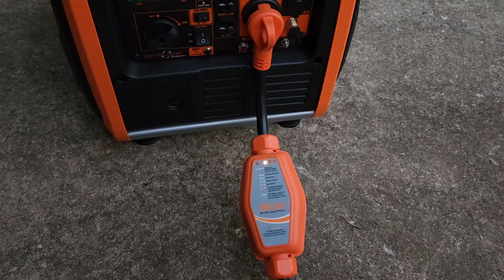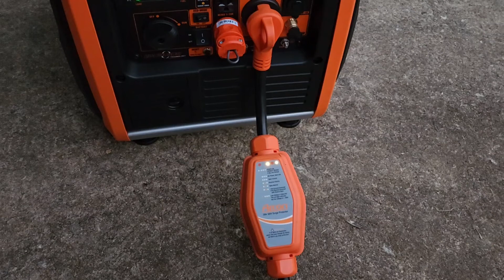Generator Neutral Bonding Plug - What, Why and How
In this video I discuss why you might need a neutral bonding plug to power your RV with your inverter generator.  Make one easily for around $4.

If you prefer to purchase one already made, here is a popular one on Amazon that has good reviews.